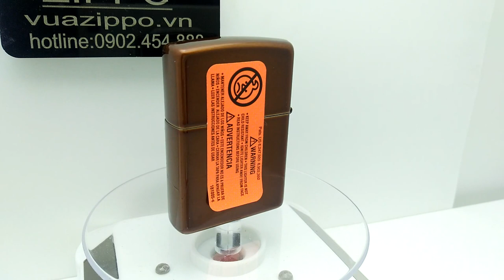bật lửa zippo zp202